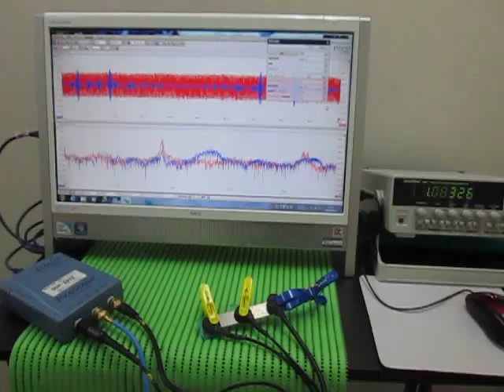超音波テスター(ultrasonic tester)